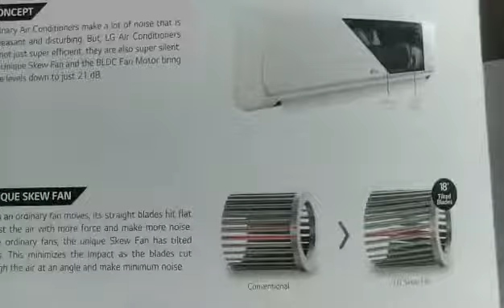07900025113. Voltas AC Service centre In Kurla Mumbai.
Voltas AC service centre in Kurla Mumbai Voltas water dispenser repair service centre in Kurla Mumbai Voltas water cooler repair in Mumbai Voltas deep freezer repair service in Mumbai Voltas air conditioner installation repairing service in Mumbai